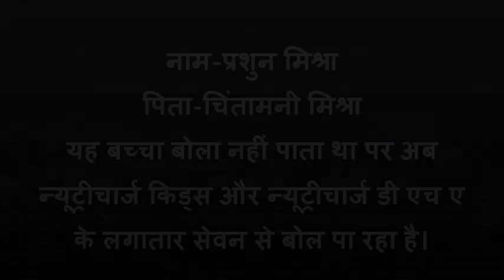Nutricharge kids Reasult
न्युट्रीचार्ज का चौंकाने वाला परिणाम,,।।विश्व स्वास्थ्य संगठन के आधार पर हमारे देश भारत में हर दूसरा बच्चा कुपोषण का शिकार है अतः हमें 2 से लेकर 12 साल तक के हरेक बच्चों तक  न्युट्रीचार्ज किड्स पहुंचाना ही चाहिए जिससे हमारे देश के भविष्य शारीरिक और मानसिक रूप से मजबूत हो सके और हमारा भारत कुपोषण मुक्त हो सके ये हमारा कर्तव्य है।नाम-प्रशुन मिश्रापिता-चिंतामनी मिश्रायह बच्चा बोला नहीं पाता था पर अब न्यूट्रीचार्ज किड्स और न्यूट्रीचार्ज डी एच ए के लगातार सेवन से बोल पा रहा है।